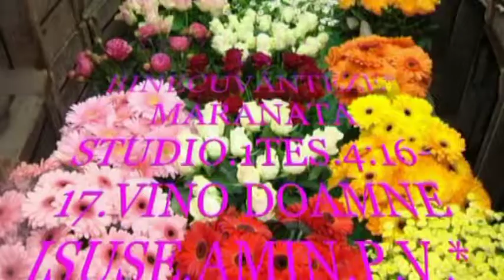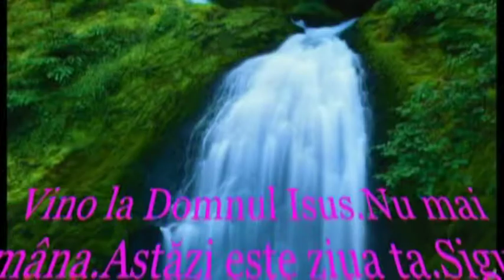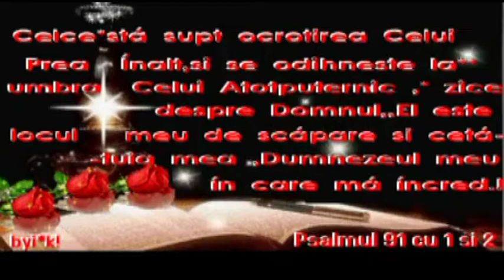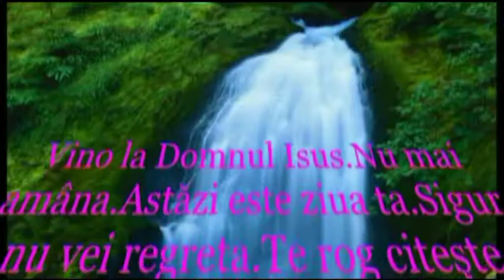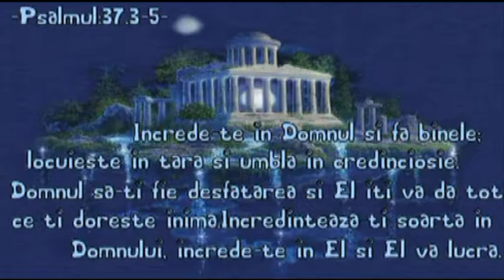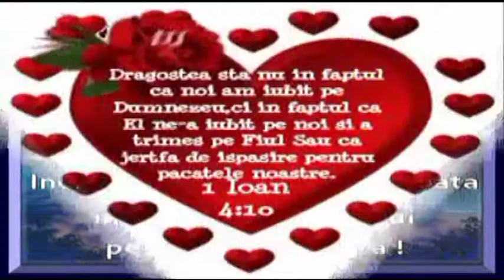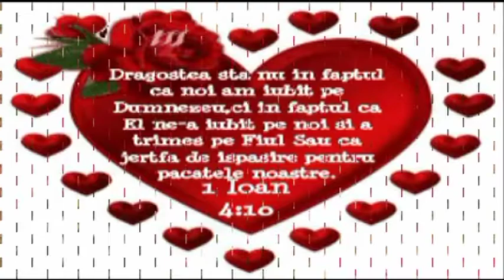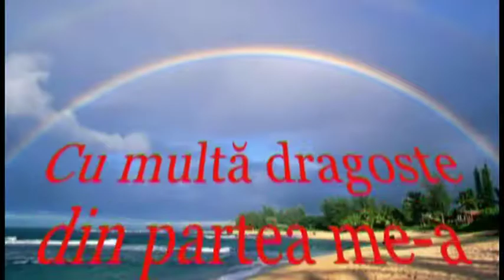YouTube VASILE PETCA=CANTARI CRESTINE 2013